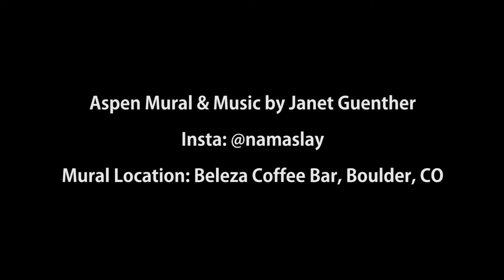Aspen Mural by Janet Guenther for The SHIFT Music Festival & Visionary Summit, Sept 19th, 2021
Just before I left for NY, I had the pleasure of creating three beautiful murals as part of the grand re-opening of BELEZA COFFEE BAR. Here is the first in the series. Enjoy! ❤
PS. This new little musical ditty is mine too (just in case that voice sounds kinda familiar). 😘🎤